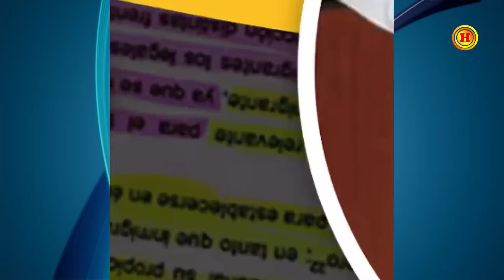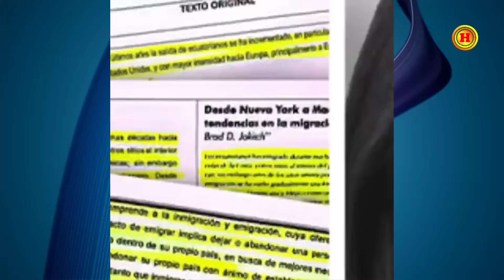Escándalo Académico en Ecuador: Revelan otro Audio Sobre Supuesto Plagio de Fiscal Diana Salazar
Este video desglosa el reciente escándalo que sacude a la Universidad Central de Ecuador, centrado en un audio filtrado del Consejo Universitario. Escucha las acaloradas discusiones entre las docentes Julieta Logroño y Silvia Vega sobre la supuesta existencia de plagio en la tesis de la fiscal Diana Salazar. Te llevamos a través de las afirmaciones y contraargumentos presentados, analizando las implicaciones éticas y legales de este caso. Este análisis detallado busca proporcionar claridad en un asunto que ha capturado la atención nacional, invitando a los espectadores a formar su propia opinión sobre este controvertido tema.